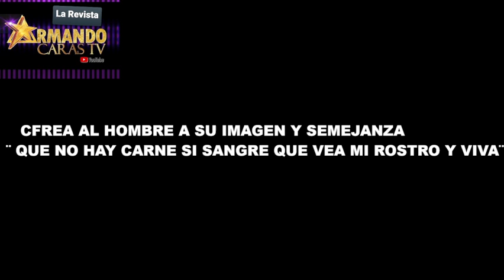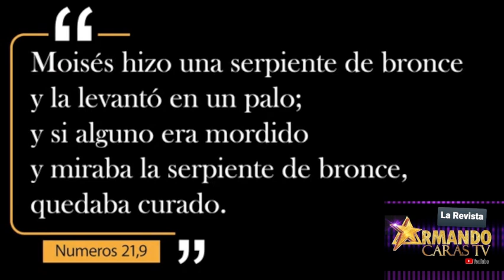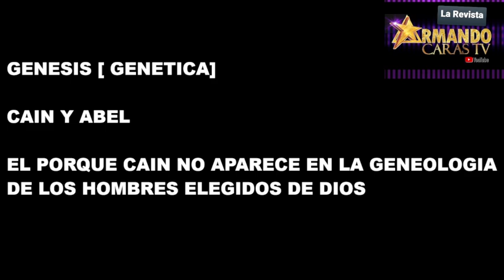TEOLOGIA BIBLICA ADAN Y EVA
DESDE EL PUNTO DE VISTA TEORICO